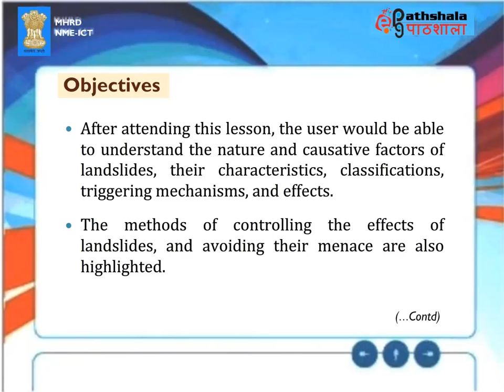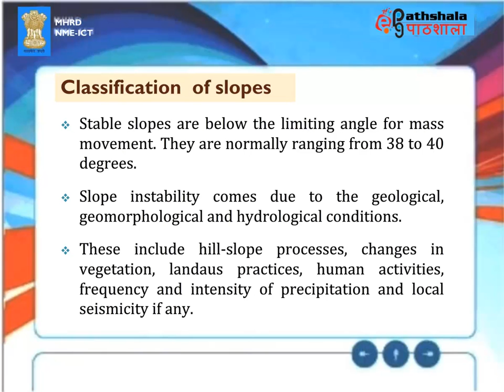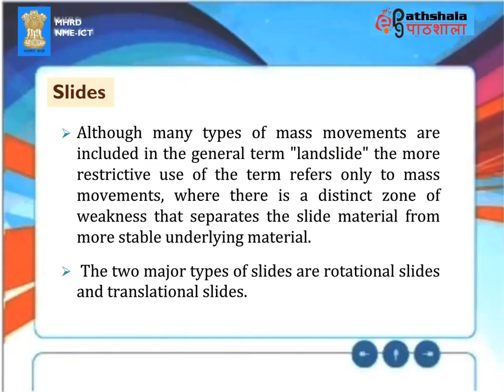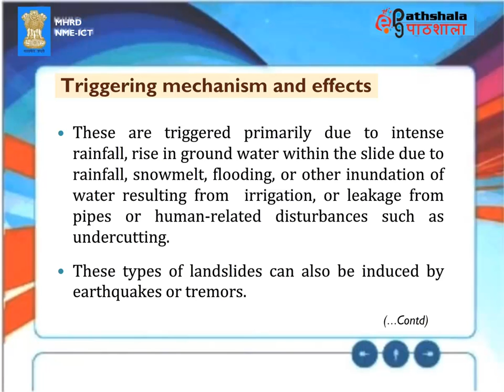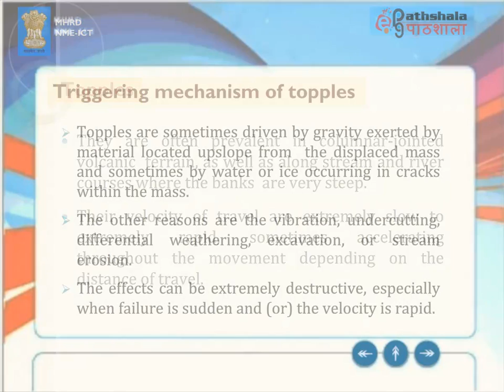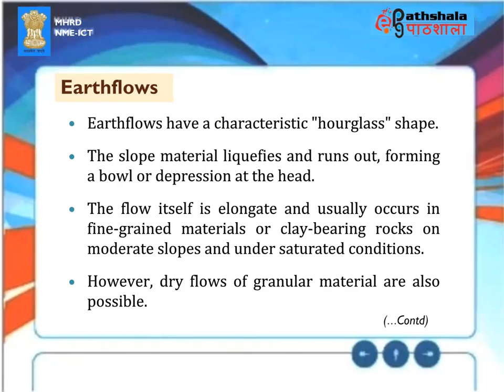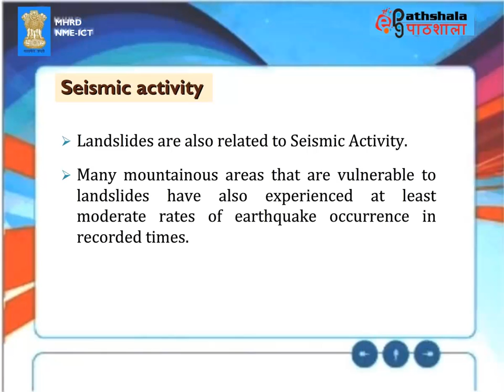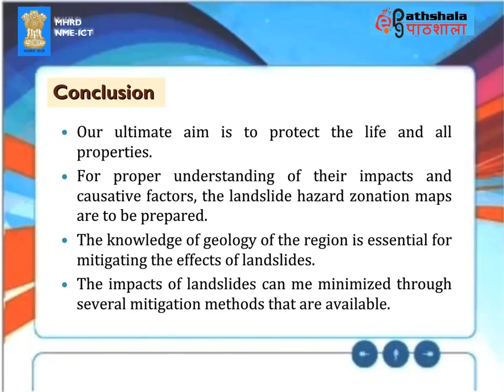Hurricanes and their Effects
Subject:Earth Sciences
Paper:Geohazards & disaster management